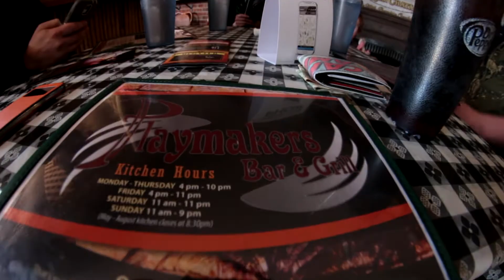Supporting Local Businesses - WCEC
Bouncing off the idea that Royal Credit Union did a couple weeks ago, the Wisconsin Car Enthusiast Club led by myself decided to eat and dine locally!

Thank you RCU for the awesome idea! We host weekly events and go to lunch directly after and we have continued to eat local for three consecutive weeks!